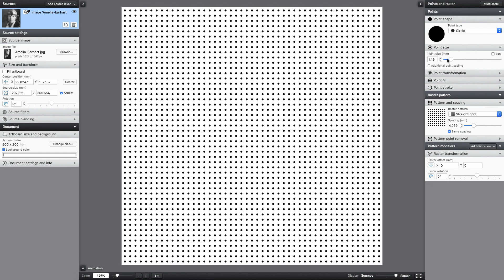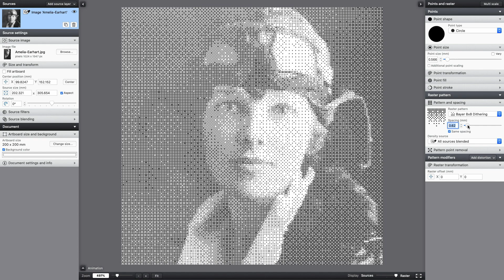Creating dithering and stippling effects in Vectoraster 8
This video shows how you can make dithering or stippling type effects based images or other source layers, introduced in Vectoraster 8.2.

Vectoraster is a macOS app for creating custom vector halftones and animated raster effects.